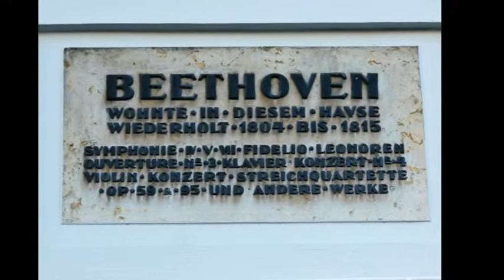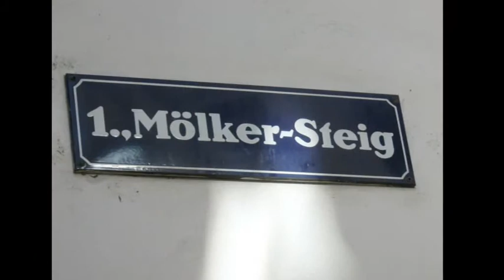Neiches von da Mölkerbastei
Die Mölker Bastei war eine Bastion der ehemaligen Wiener Stadtbefestigung, die von 1531 bis 1871 existierte. Heute ist die Mölker Bastei eine Straße im 1. Wiener Gemeindebezirk Innere Stadt, die 1871 angelegt und nach der ehemaligen Bastei benannt wurde. Nr. 8 Pasqualatihaus, Das Pasqualatihaus liegt in exponierter Lage auf der Rampe der ehemaligen Wiener Stadtbefestigung Ecke Schreyvogelgasse. Es wurde 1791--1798 von Peter Mollner für den Leibarzt Maria Theresias Johann Baptist Freiherr von Pasqualati und Osterburg errichtet, indem zwei kleinere Wohnhäuser zu dem stattlichen Zinshaus vereinigt und umgebaut wurden. In einem der früheren Gebäude befand sich eine Werkstatt für Steinbildhauer, im anderen wohnten Leander Graf Anguissola, kaiserlicher Oberingenieur, und Johann Jakob Marinoni, ein Hofmathematiker, die beide gemeinsam einen Plan von Wien herausgegeben haben. Außerdem waren sie die ersten Lehrer an der 1718 gegründeten Militär-Ingenieur-Akademie, für die sie in dem Haus Vorlesungen abhielten. Im gegenwärtigen Gebäude wohnte Ludwig van Beethoven mehrmals zwischen 1804 und 1815. Mehrere seiner bedeutendsten Werke entstanden hier, wie die 4., 5., 7. und 8. Symphonie, die Oper Fidelio, oder das Klavierwerk Für Elise. Bettina Brentano besuchte Beethoven hier während seines zweiten Aufenthaltes und beschrieb das Treffen in ihrem Buch Goethes Briefwechsel mit einem Kinde. Neben der Wohnung im 4. Stock befindet sich eine 1997 von Elsa Prochazka gestaltete Gedenkstätte, in der das Porträt Beethovens von Willibrord Joseph Mähler aus dem Jahr 1804/05 und das Porträt Andreas Graf Rasumofskys von Johann Baptist Lampi dem Älteren aus dem Jahr 1814 zu sehen ist. Seit 1991 wird im Haus die musikwissenschaftliche Schriftenreihe Vom Pasqualatihaus herausgegeben. Das Gebäude ist ein blockhaftes Eckhaus im klassizistischen Stil. An der Ecke befindet sich eine Wappenkartusche Pasqualatis. Das Rechteckportal mit Bauinschrift führt in eine Einfahrt und einen Innenhof mit Schmiedeeisenlaterne und Brunnen. Im Stiegenhaus mit Wendeltreppe befinden sich noch originale Geländer und Gittertüren aus Schmiedeeisen. Auch Dachstuhl und Kellergewölbe sind original aus der Entstehungszeit erhalten. Im Keller befinden sich Reste der Basteianlage. Eine Gedenktafel erinnert an Ludwig van Beethoven. Nr. 10 Sterbehaus von Alma von Goethe. In dem Vorgängerbau wohnte während des Wiener Kongresses Fürst Charles Joseph de Ligne und seit den 1830er Jahren Ottilie von Goethe, die Schwiegertochter Goethes. In dem 1841 erbauten frühhistoristischen Gebäude von Franz Schlierholz auf der Rampe der Mölker Bastei starb 1844 die siebzehnjährige Alma von Goethe, Goethes Enkelin, für die Franz Grillparzer einen Nachruf hielt. Beim Holztor mit Schmiedeeisengitter in der Supraporte befindet sich eine Tafel für die Josef und Therese Beranek-Stiftung für die Barmherzigen Brüder. Der Innenhof ist mit einem Eisen-Glasdach aus der Zeit um 1900 bedeckt, ein Messingrelief mit einer weiblichen Büste am Hofbrunnen stammt vom Anfang des 20. Jahrhunderts. An der gewendelten Treppe befinden sich bemerkenswerte Schmiedeeisengitter mit vegetabilem Dekor. Nr. 12 Frühhistoristisches Wohnhaus.
Im Vorgängerbau starb 1814 Charles Joseph de Ligne. Das gegenwärtige Gebäude auf der Rampe der Mölker Bastei wurde wahrscheinlich von Franz Schlierholz 1846 im frühhistoristischen Stil errichtet. Das Äußere besteht aus additiv gereihten, gerade verdachten Fenstern über einem rustizierten Sockel. Im Inneren befindet sich eine gewendelte Treppe und der originale Dachstuhl aus der Bauzeit. Nr. 14 Frühhistoristisches Wohnhaus. Dieses Gebäude auf der Rampe der Mölker Bastei entstand 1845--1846 nach Plänen von Franz Schlierholz im frühhistoristischen Stil. Wie beim Nebengebäude ist die Fassade durch additiv gereihte, gerade verdachte Fenster über einem rustizierten Sockel gekennzeichnet, dazu kommen frühhistoristische Dekorelemente. Im Inneren befindet sich eine gewendelte Treppe und ein Keller aus der Bauzeit. Nr. 16 Graf Hardegg'sches Stiftungshaus. Das Gebäude Schottengasse 7 wurde 1892 von Ferdinand Fellner und Hermann Helmer im altdeutschen Stil erbaut.